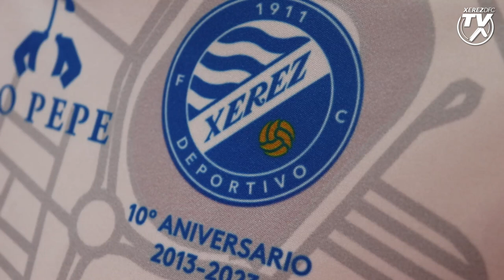Presentación de las nuevas equipaciones 2023-24 en la Plaza de la Asunción